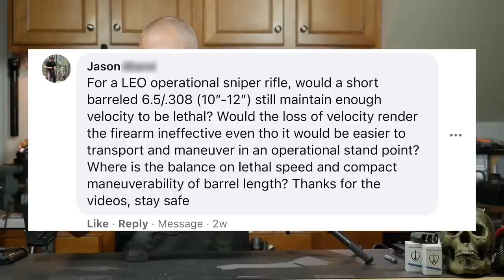Mail Call Mondays Season 10 #10 - Short Barrel Sniper Rifles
Intro by: Jesse Mattson

Host: John McQuay
Edited and Produced by: John McQuay